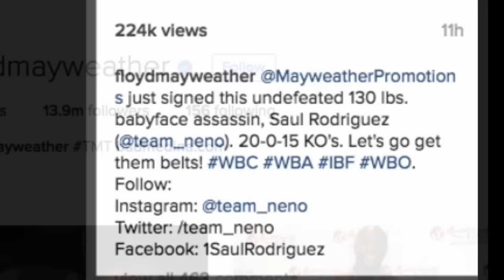FLOYD MAYWEATHER SIGNS KNOCKOUT SPECALIST SAUL RODRIGUEZ (FORMERLY TOP RANK) 2 MAYWEATHER PROMOTIONS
Floyd Mayweather signs undefeated heavy-hitter Saul "Neno" Rodriguez to his Mayweather Promotions imprint. Mayweather updated the world via his Instagram social media with this news whilst in Miami for the WBC convention. Saul Rodriguez was formerly signed to Top Rank and recently became a free agent. His record is 20-0-1 with 15 of those wins coming via knockout. Rodriguez refers to himself as a "PUNCHER-BOXER" a fighter who likes to PUNCH HARD first and hurt his opponents then BOX. Make sure you follow him on Instagram: @team_neno
Appropriately based in the entertainment capital of the world, Las Vegas, Mayweather Promotions was established in 2007 by 12-time World Champion and currently undefeated boxing icon, Floyd “Money” Mayweather. Mayweather Promotions seamlessly promotes all forms of live entertainment including sporting events, live musical and theatrical events as well as film and television productions.

The evolution of Mayweather Promotions was one of inevitability as Floyd Mayweather began to garner unprecedented success in the sport, eventually becoming an independent fighter free from the bindings of any promotional or managerial contracts. He was the company’s first client and all of the costs associated with assembling a world-class and competitive operation were funded by the revenues amassed by his own hard work and dedication to succeed within the ring and beyond. Such stout work ethic, in tandem with his bold business savvy, are only a few of the reasons why ESPN, Forbes, and Sports Illustrated have anointed Floyd Mayweather as the highest-paid professional athlete in the world in 2014.

Shortly after its formation in 2007, Mayweathear Promotions began to build a solid foundation for the future by adding boxing’s most elite fighters and trainers. In 2010, the first two fighters were signed. Presently, 20 unmatched and unrivaled fighters across six different weight classes are under contract. Now famously referred to as The Money Team, they include current and future champions Badou Jack, Gervonta Davis, Mickey Bey Jr., Ashley Theophane, Ishe Smith, Chris Pearson, J’Leon Love, Lanell Bellows, Ronald Gavril, Andrew Tabiti, Ladarius Miller, Junior Benjamin, Juan Heraldez, Charvis Holifield, Kevin Newman, Lionell Thompson, Maurice Lee, Sanjarbek Rakhmanov, Alexis Santiago,Tra-Kwon Pettis and Latondria Jones.

With a solid stable of championship fighters, trainers and staff, Mayweather Promotions has blazed its own trail to unprecedented financial success in only eight years of operation. Considered one of the “Big Three” in the promotional boxing industry, Mayweather Promotions has netted in excess of $350 million while generating over $1 billion in Pay-Per-View revenues.

As Mayweather Promotions continues its ascension, there are no plans to take our foot off the gas anytime soon. As President, Floyd Mayweather aims to increase the number of fighters under contract by 10 over the next five years. In 2014 and the years to follow, Mayweather Promotions is poised to break more records, generate more revenue, and chase excellence as it incrementally solidifies itself as the past, present & future of sports & entertainment!